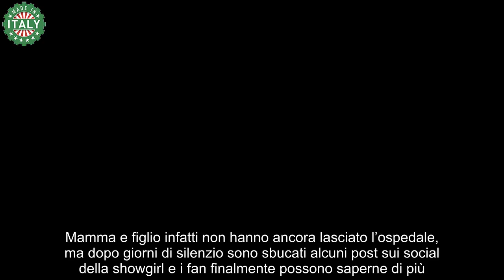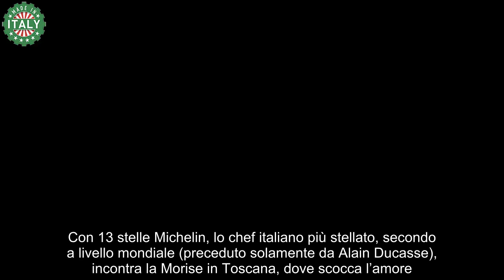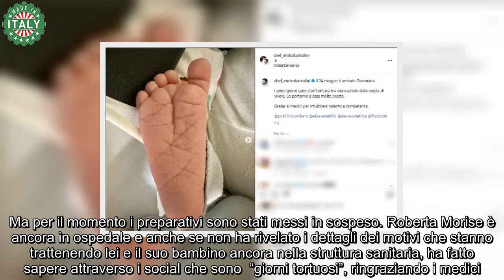Roberta Morise ancora in ospedale come sta, gli ultimi aggiornamenti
C’è preoccupazione per Roberta Morise, neo mamma, che con il suo bambino è ancora ricoverata in ospedale da maggio

Un giorno di estrema felicità per Roberta Morise, diventata mamma lo scorso 24 maggio, ha preso una piega inaspettata. La showgirl si trova ancora al Mangiagalli di Milano dove ha partorito il suo Gianmaria, avuto dal compagno Enrico Bartolini.